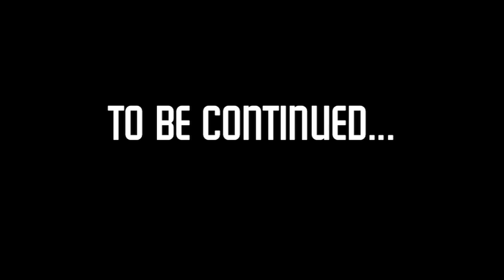Glover's Travels Ep 3 pt 1 - Drysdale with Jeff Glover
In this episode, Jeff visits Robert Drysdale as he prepares for his upcoming superfight in ADCC.